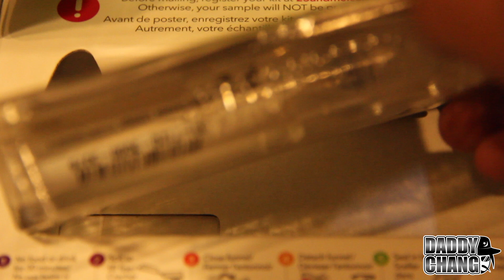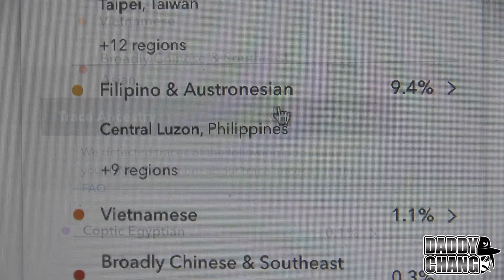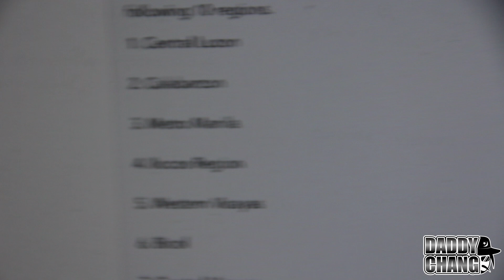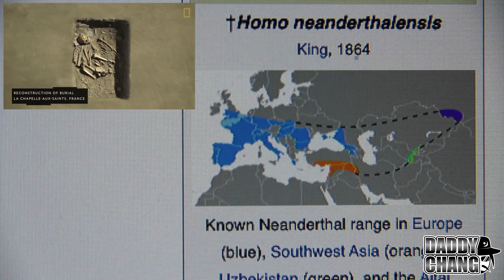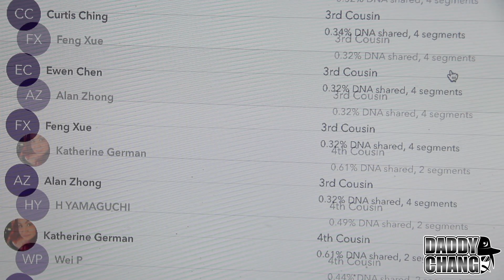23andme result / DNA 基因檢測結果 : 南島語系果然不少 ; 有微少阿拉伯人；菲律賓血統好多😯；多數以華人及美洲原住民血統組成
Letz get it 🧬